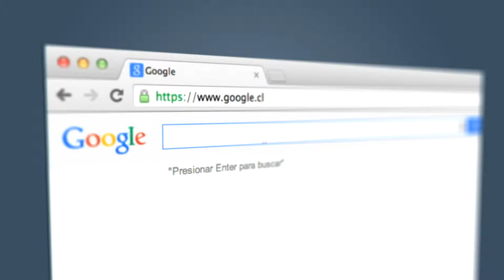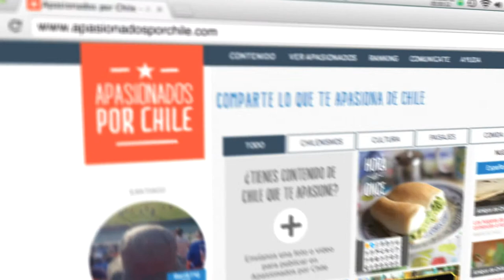Demo Plataforma Apasionados por Chile